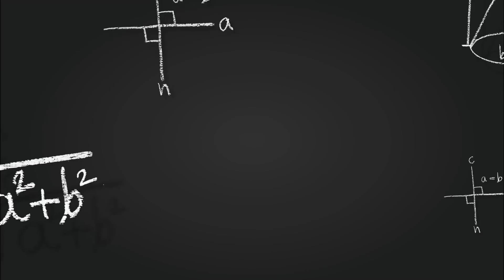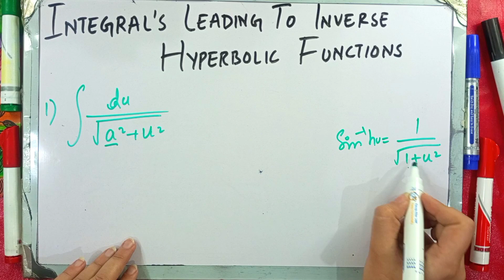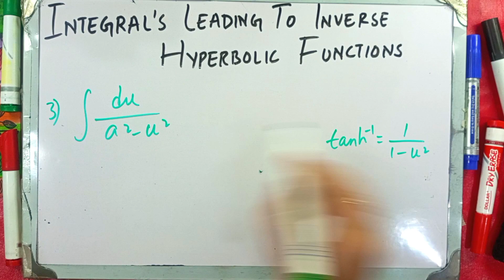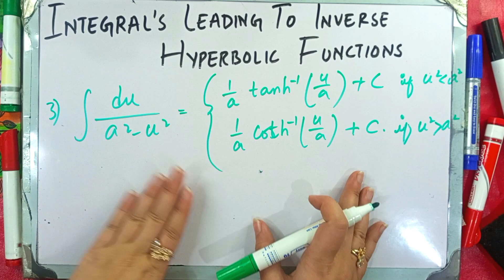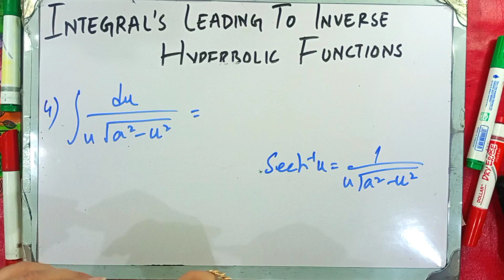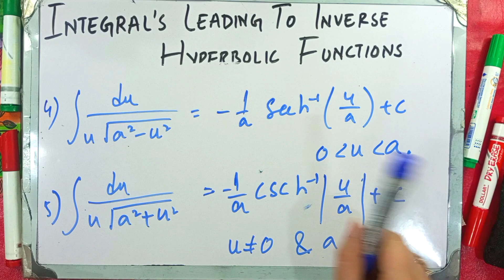Integral's Leading to Inverse Hyperbolic function full explain exercise#7.8 ch7 Thomas calculus 11th